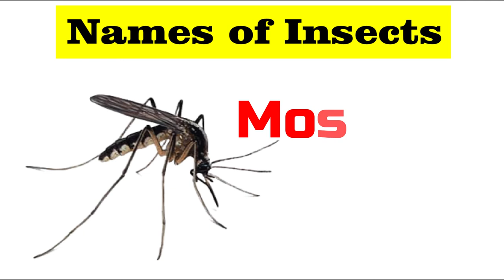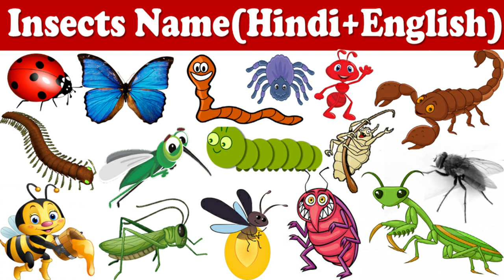କୀଟ ପତଙ୍ଗ ମାନଙ୍କର ନାମ || Insects Name in Odia with Pictures || Insects Name in English and Odia//